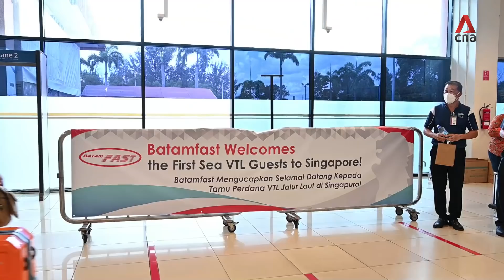Batam-Singapore sea VTL: What to expect from check-in, to boarding the ferry, to arrival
Singapore received its first travellers from the Indonesian island of Batam on Friday (Feb 25) on its quarantine-free sea vaccinated travel lane (VTL). CNA journalists Vanessa Lim and Jeremy Long were on board to experience the sea VTL process. Details